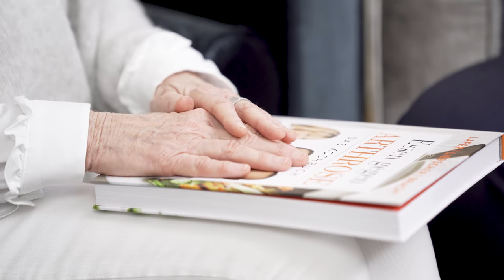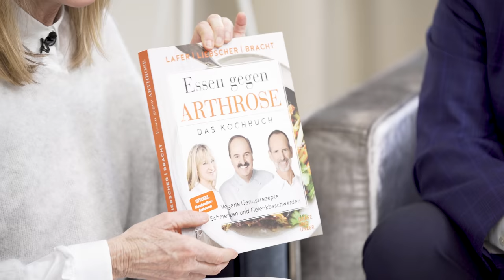😮JOHANN LAFER plötzlich VEGAN??? ➡️ DAS ist der Grund dafür!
📚 Schaue dir jetzt unser neuestes Buch "Gesundmacher Intervallfasten" an und lasse dich von tollen Rezepten und Tipps für deine Gesundheit inspirieren:
Sternekoch Johann Lafer ist heute bei mir zu Gast. Er erzählt in diesem Video, wie er seine Knieschmerzen heilen konnte und warum ihm eine vegane Ernährung dabei geholfen hat.